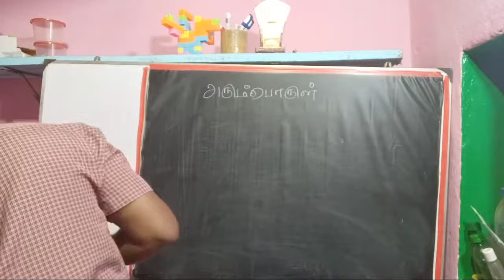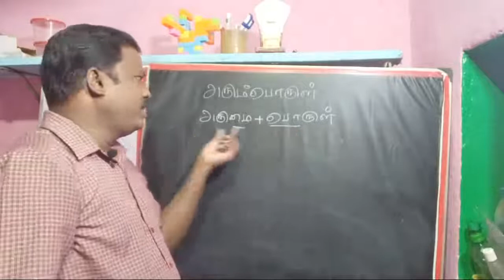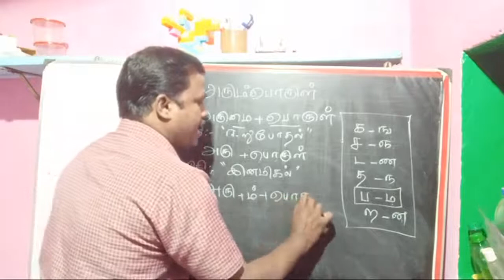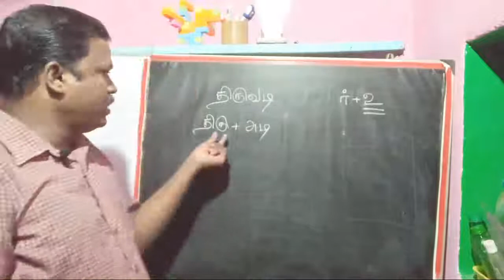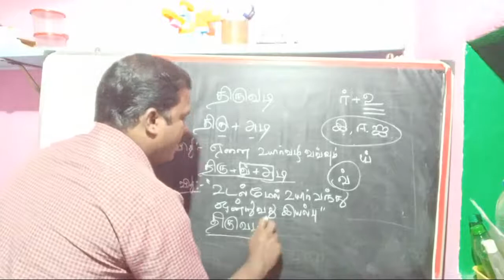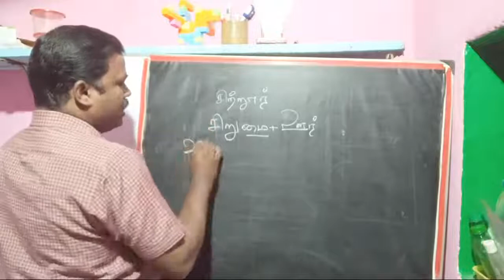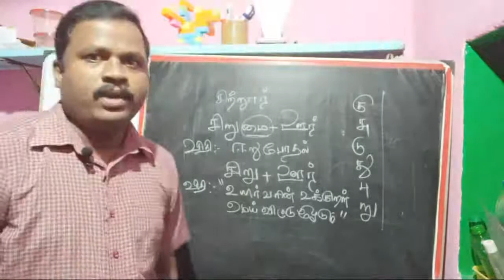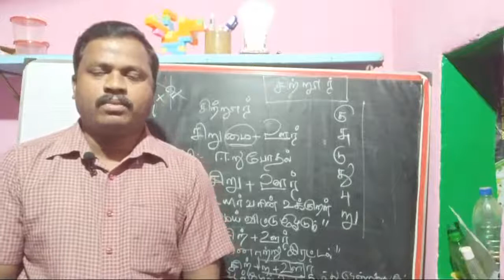11th Tamil | புணர்ச்சி விதிகள் | பாகம் 3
அன்புடைய மாணவர்களுக்கு பதினோராம் வகுப்பு பயிலும் மாணவர்கள் புணர்ச்சி விதிகளின் தொடர்களை முழுமையாக பாருங்கள் இன்றைய வகுப்பில்
அரும்பொருள்
திருவடி
சிற்றூர்
போன்ற சொற்களை பார்த்தோம் மேலும் நீங்கள் கீழே உள்ள லிங்கை கிளிக் செய்து பயிற்சி செய்து கொள்ளுமாறு அன்பார்ந்த மாணவர்களை கேட்டுக்கொள்கிறேன்

தொடர்ந்து ஆதரவு தருமாறு பணிவன்புடன் கேட்டுக்கொள்கிறேன்.